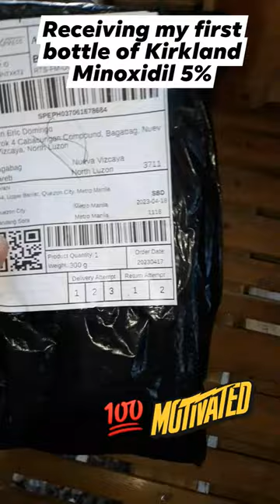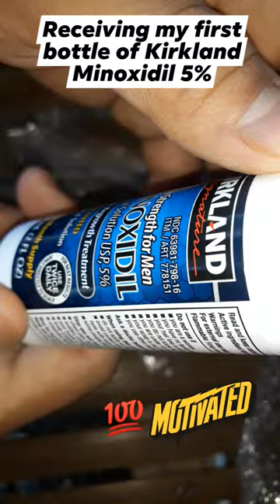Receiving my 1st bottle of Kirkland Minoxidil 5%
Just sharing this video about receiving my parcel of Kirkland Minoxidil. Super excited na ako umpisahan my jopurney in growing a beard. Samahan nyu ako guys and let's get that beard we all wanted.